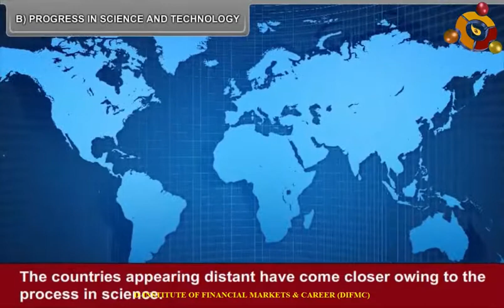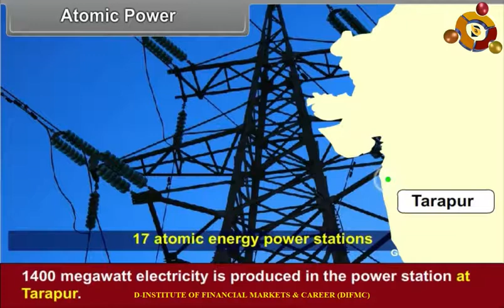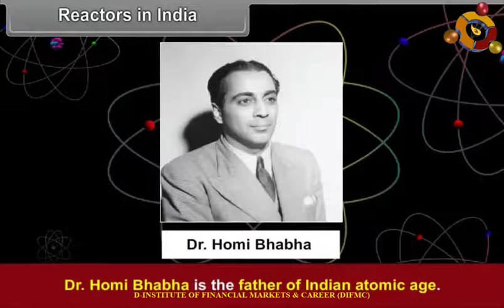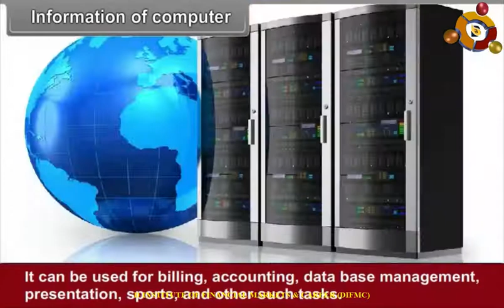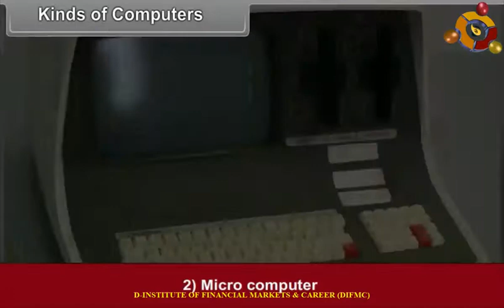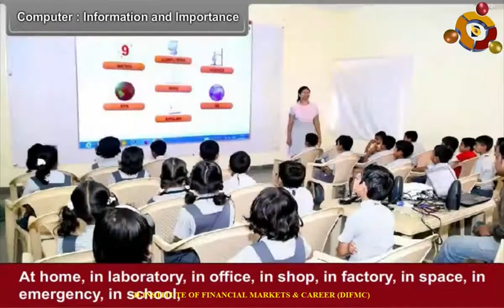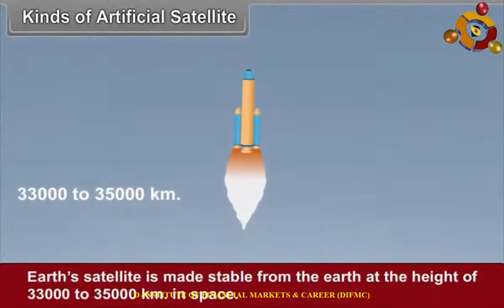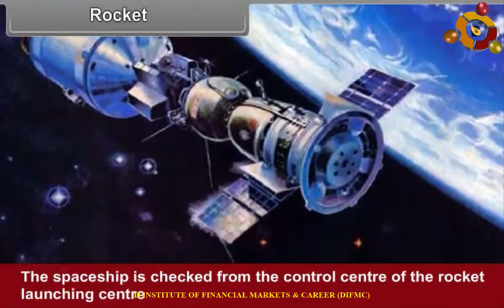Print Culture And The Modern World 21 21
This Content is developed for class 10th English medium students of CBSE, RBSE, ICSE and other state boards. The concepts are explained in simple yet effective and easy to understand manner. It is handy to quickly revise the concepts and preparing for Board Examinations on the go without actually carrying so many books or references.